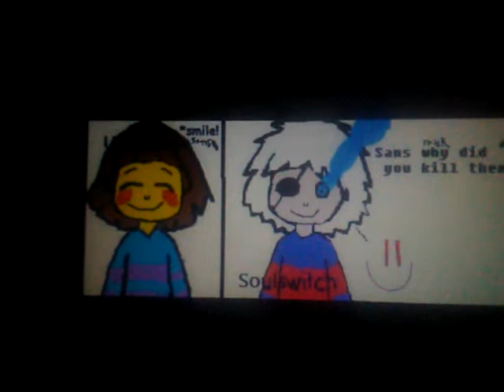Soulswitch stronger than you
Parody by me